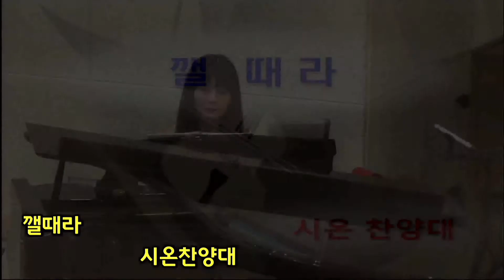초원교회(청라) 20180527 시온찬양대